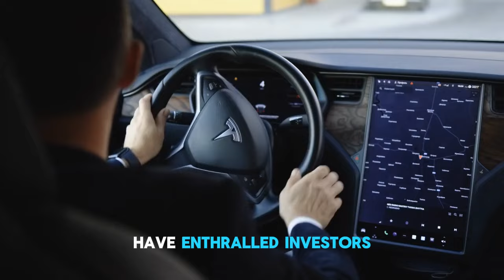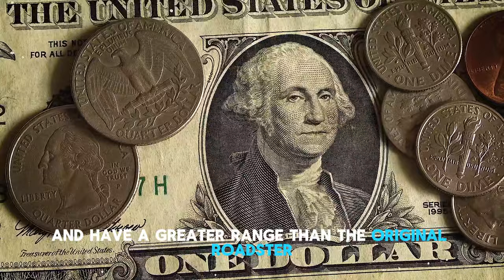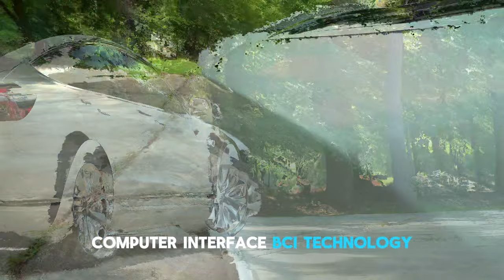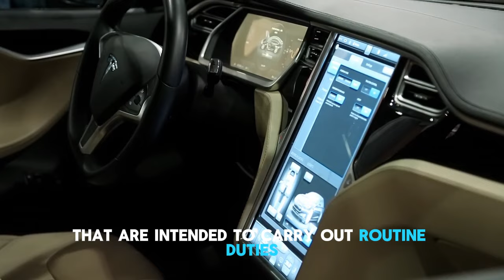Top 10 Tesla Inventions that Will RETIRE You in 5 Years or Less!